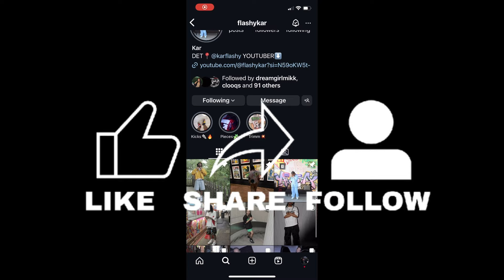🚶🏽‍♂️🔥NEW OUTFIT EACH DAY OF THE WEEK!!!!!!!7 DAY CHALLENGE!!!!👀🔥